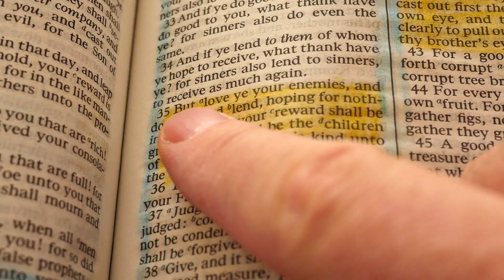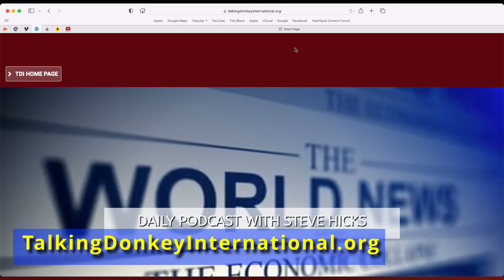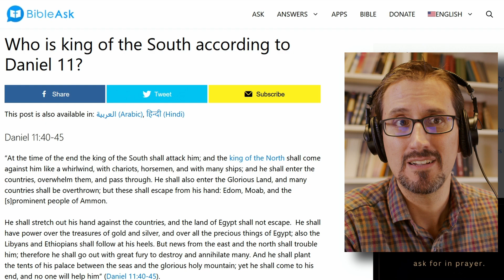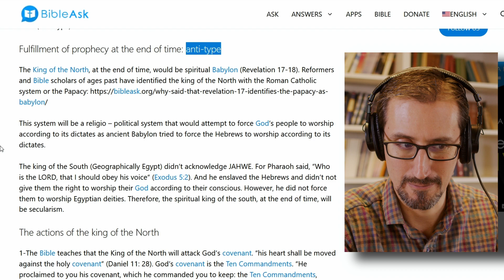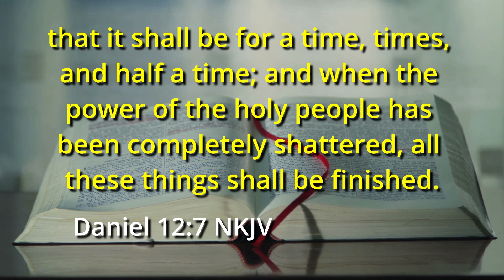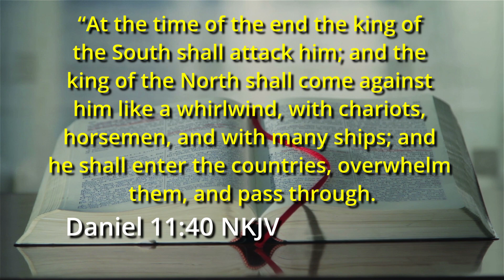S1E06 5 Hiding in Plain Sight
Here we study “the king of the south” from Daniel chapter 11 to reveal the force at work behind all that we’ve discussed throughout this week.